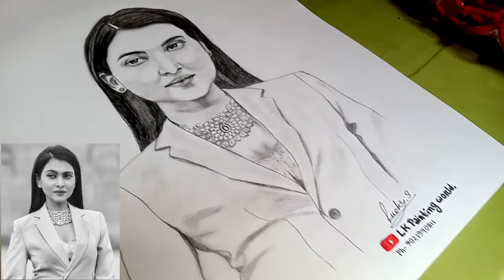Aimee baruah 😍| pencil sketch✏️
how to draw Aimee baruah 😍